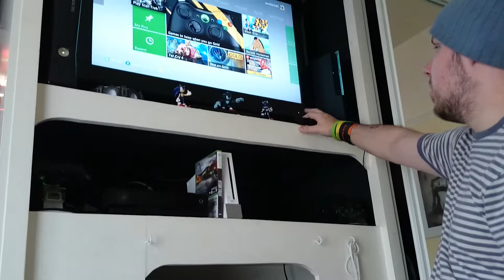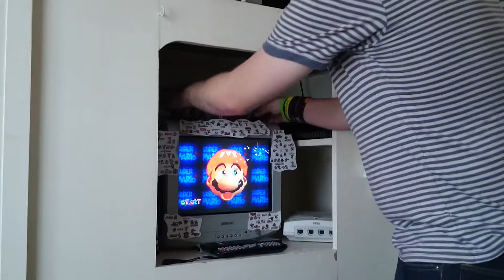Channel update and changes to my setup.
Hey guys just thought I'd show you what's going on with me and the setup.